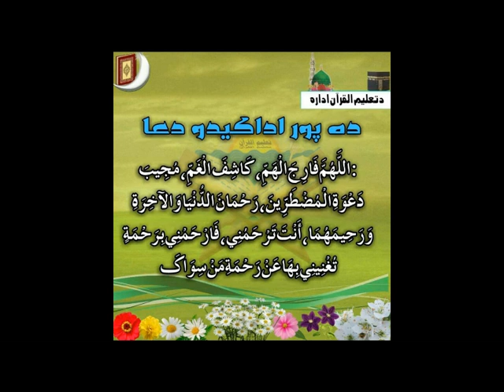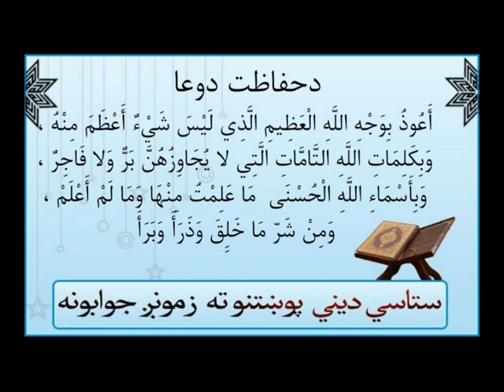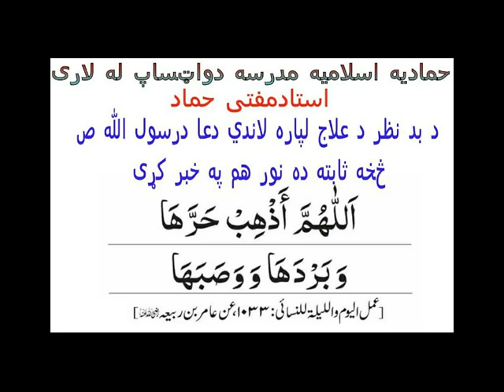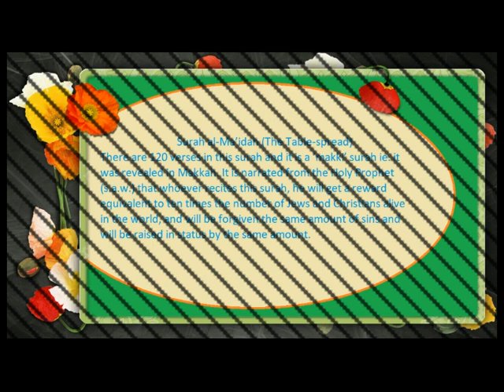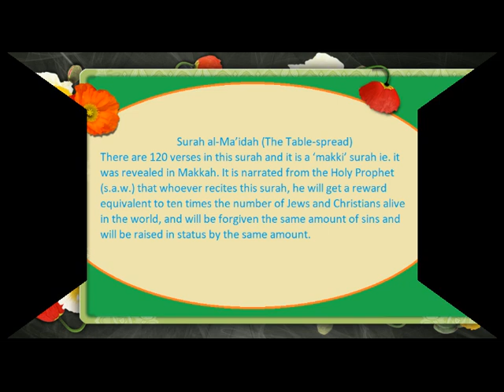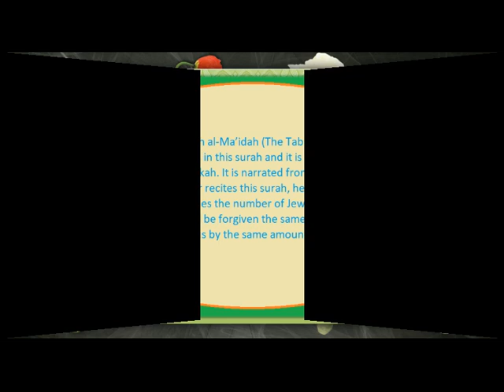Quran Tafsir (تفسير‎): Al Maida {51 - 56} سورة المائدة [Pashto]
Quran Tafsir in Pashto, Hammadia Madrasa (Kandahar, Afghanistan) سورة المائدة, Al-Ma'ida, The Table Spread